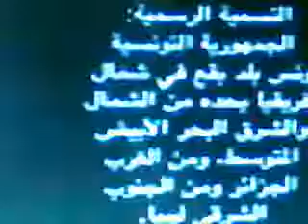طوارق ازواد "مستعدون للتحالف مع الشيطان" ... !